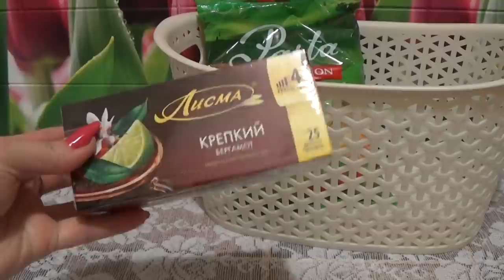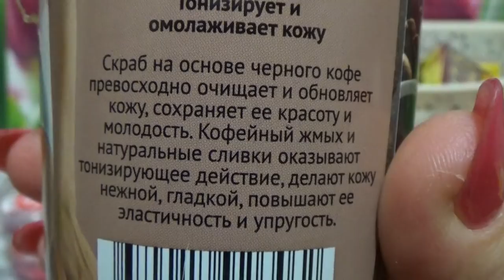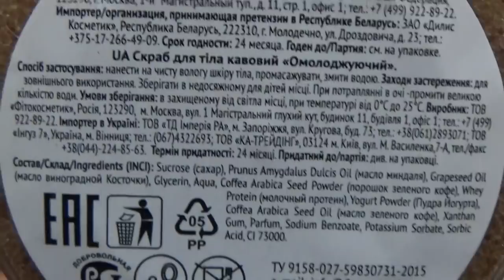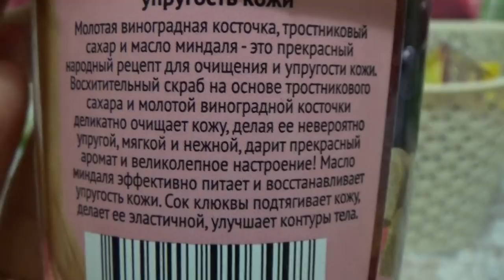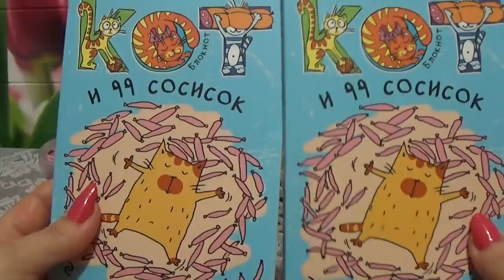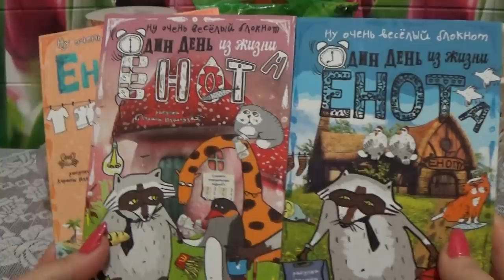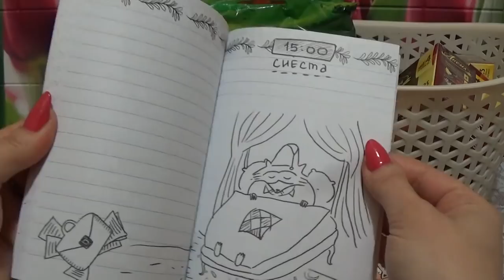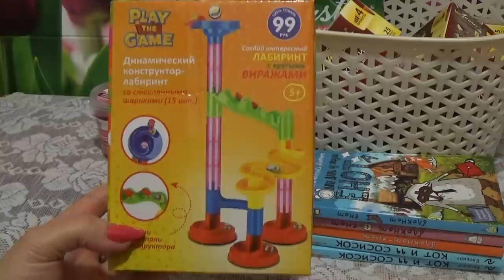ПОКУПКИ ФИКС ПРАЙС ЯНВАРЬ 2017 г.